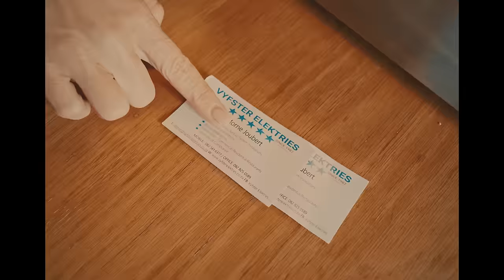Caroline Grace - Kortbroek (Official Music Video)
DOP, Director, Editor - Eric T Graham
Grip, Line Producer - Tehan Buys
BTS - Bianca Meyer
Makeup Artist – Kaila (Sculpted by Kai)

Special Thanks To:
Boerboel Wear
Vyfster Elektries
Blos Café
Liezl & Dawie Malan

Music video by Caroline Grace performing Kortbroek (Official Music Video).